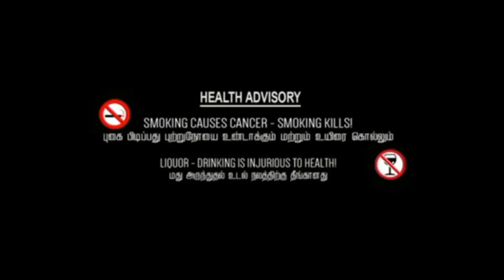monster 30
SHORT FILM MONSTER 30